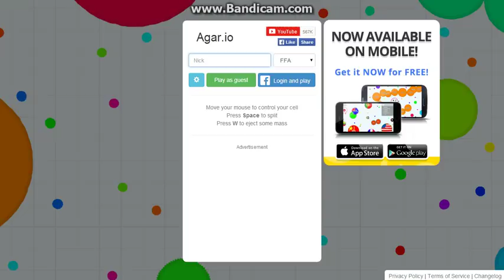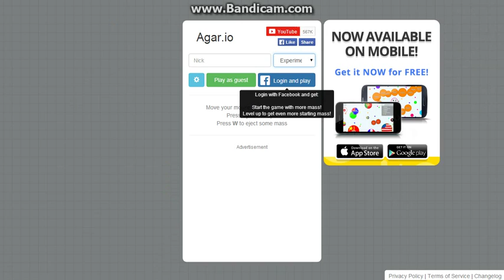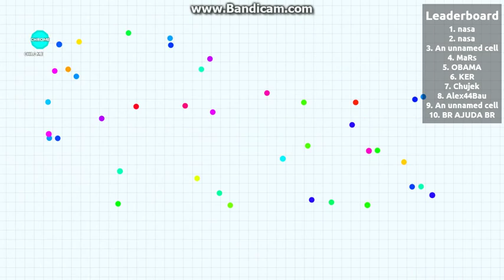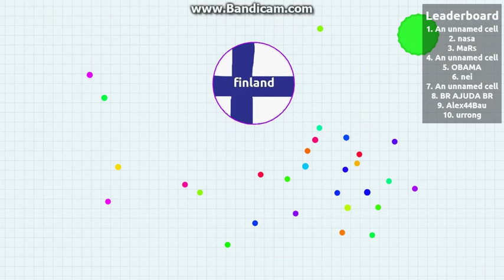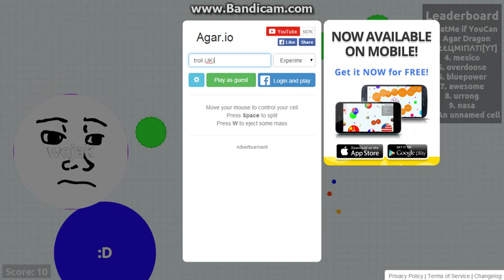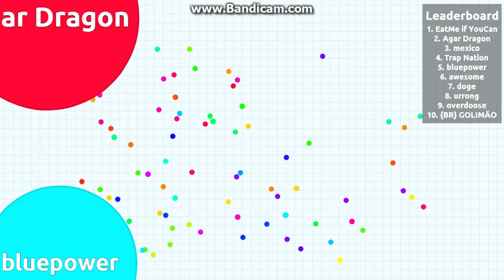I'm not good at this game... (Agar.io)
hey guys! so most of you will already know who made the music i used because their music is very good and very well known but if you dont know then here:

but anyways i hope everybody enjoyed me failing very very very hard but yeah bye bye!